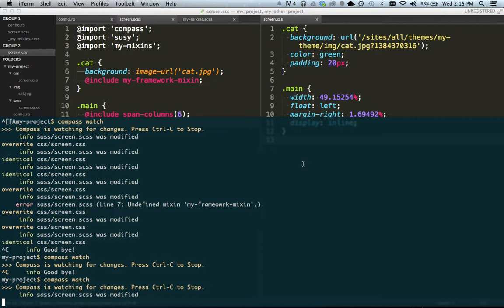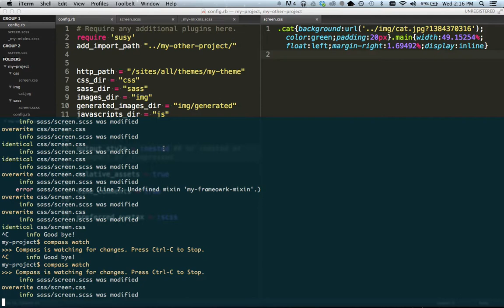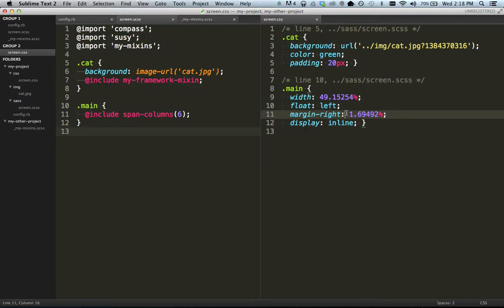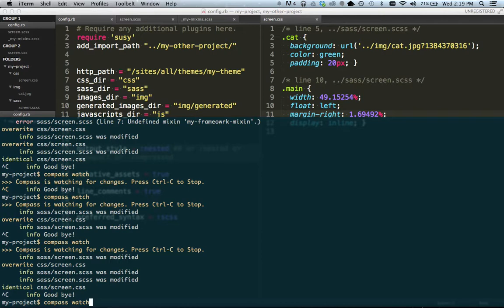Sass Bites #15 - Compass and the Config.rb file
A weekly bite of Sass during your lunch break